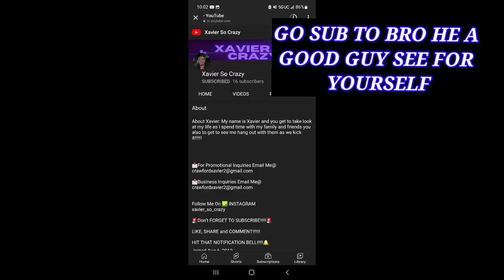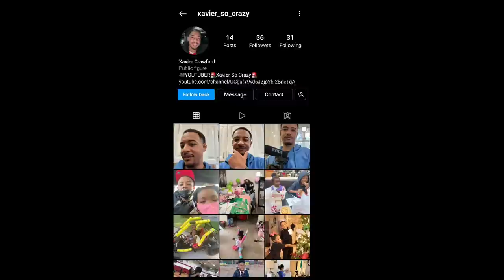MY HEART IS BROKEN FOREVER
LETS SHOW THE SPONSOR HOW STRONG 32 GANG IS LINKS BELOW TO SUPPORT

100K SUBSRIBERS IS THE GOAL
1K LIKES IS THE GOAL
500 COMMENTS IS THE GOAL

LIFEOFMARTYMAR